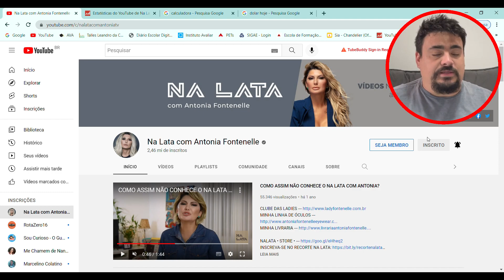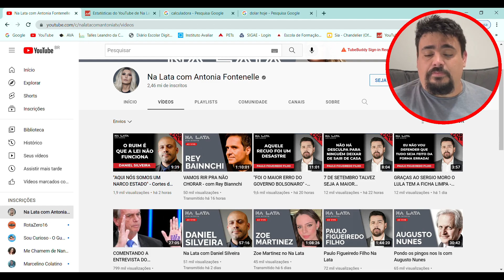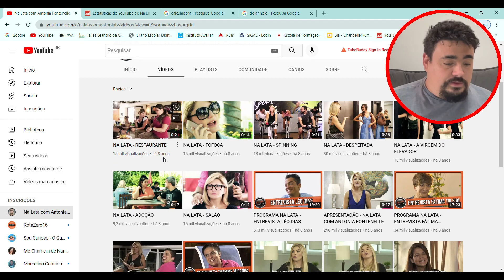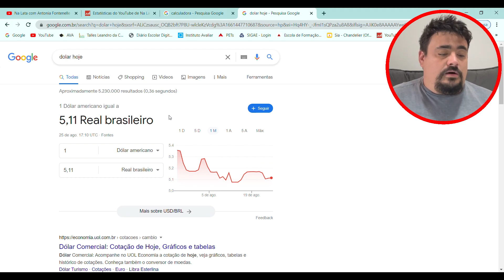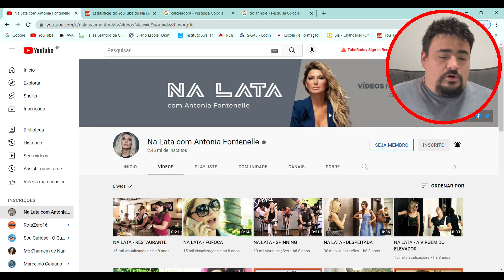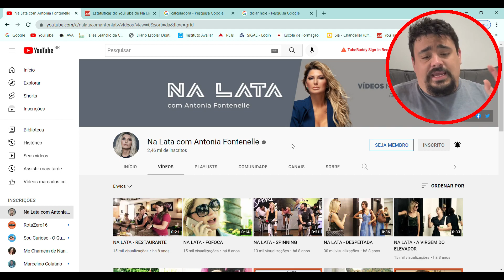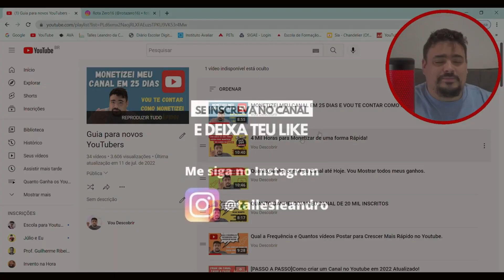Quanto ganha Na Lata com Antonia Fontenelle em 2022 Atualizado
Vou descobrir quanto ganha Na Lata com Antonia Fontenelle com seu canal no youtube em 2022 , aqui você também vai aprender como funciona o CPM e o RPM do youtube, bora descobrir comigo?

Assistam também o vídeo Tudo o que VIRGÍNIA FONSECA ganhou até hoje com seu canal no Youtube desde quando criou o canal!

Assistam também o vídeo Tudo o que ELIZEU SILVA TV ganhou até hoje com seu canal no Youtube desde quando criou o canal!